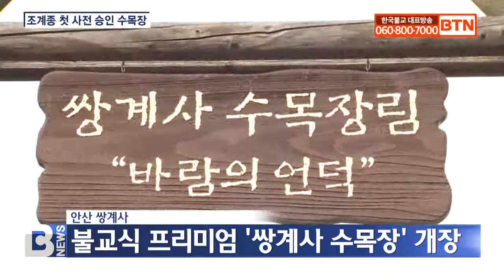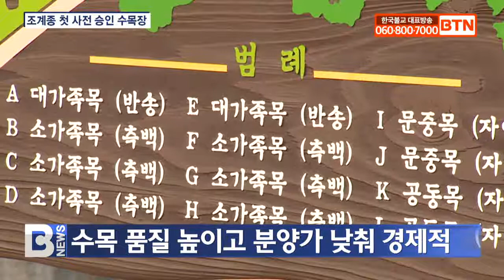[BTN뉴스] 조계종 최초 사전 승인 수목장 개장